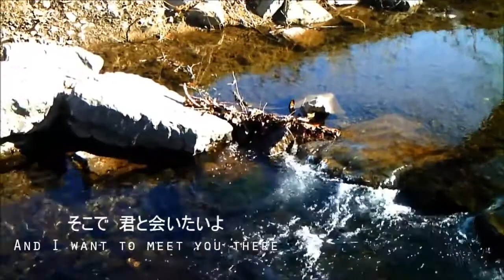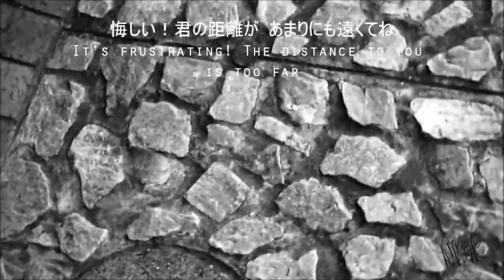【Kaito & Megurine Luka】Orange Line【VOCALOIDカバー】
Hola a todos nwn nuevo video~~~
bueno, queria pedir disculpas por haber tardado en subir el video, verán, me quedé unos dias sin internet y aproveché para editar lo mejor que pude este VSQx de Empath-P y pues este es el resultado, traté de buscar una voz suave y clara tanto para Kaito como para Luka y espero que sea de su agrado :3

Hello everyone nwn new video ~~~
Well, I wanted to apologize for having delayed uploading the video, you see, I stayed for a few days without internet and I was able to edit as best I could this Empath-P VSQx and because this is the result, I tried to find a soft and clear voice both for Kaito and for Luka and I hope it will be to your liking :3